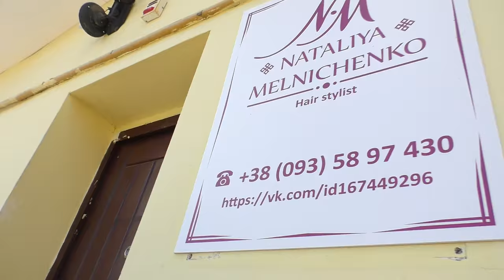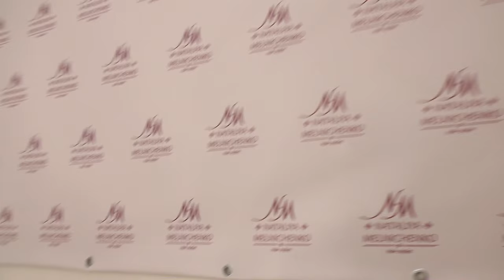Как правильно мыть голову (волосы). Правильное выпрямление волос. Урок #1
Хочу познакомить Вас с моей любимой парикмахер Натальей Мельниченко. Очень люблю ходить к ней стричь концы и делать прически. Наташа расскажет как нужно ухаживать за волосами, как правильно мыть голову(волосы), как выпрямлять волосы.